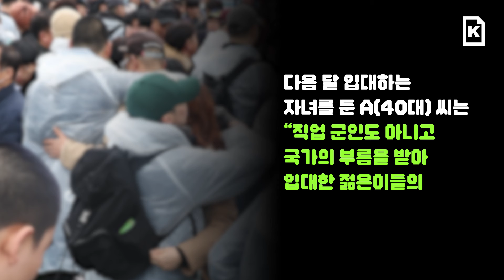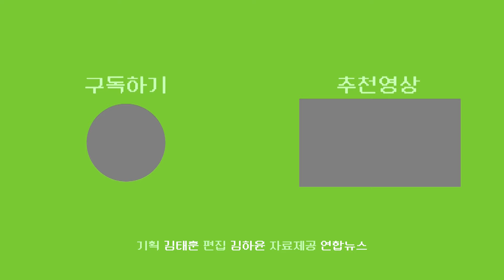“군대 보내기 무섭다”... 부대 사망사고 年 100여건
국방의 의무를 다하고자 입대한 젊은 청년들이 훈련 도중 사망하는 사건사고가 잇따르고 있다. 지난 23일 강원도 인제군의 한 부대에서 군기 훈련을 받다가 쓰러진 훈련병이 이틀 만에 사망하는 사고가 발생했다.